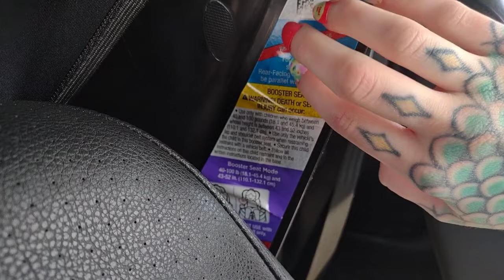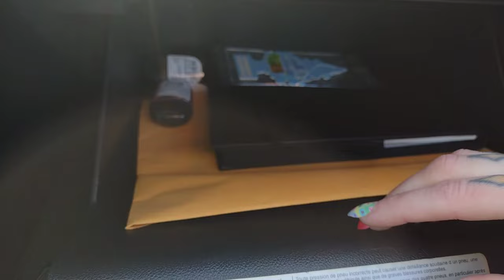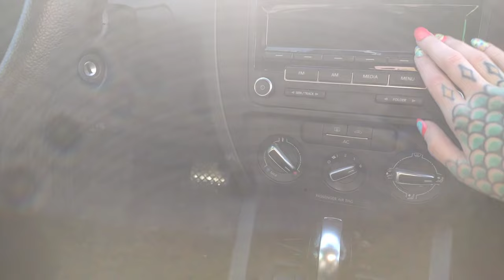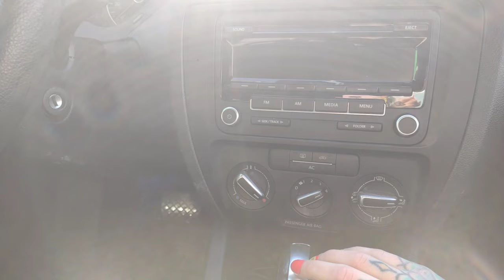ASMR 🚘 IN MY CAR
⚠️ At 15:03, there are wind sounds! ⚠️